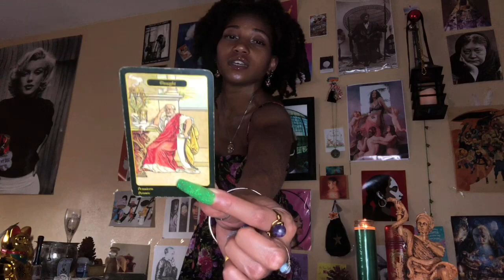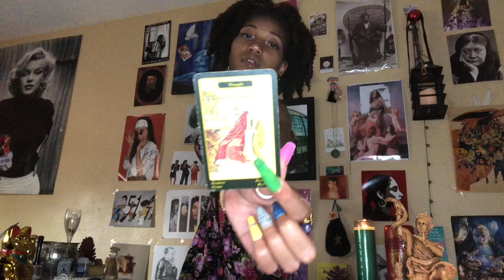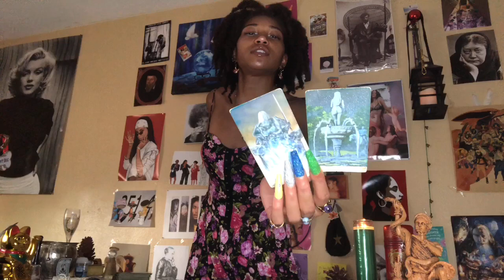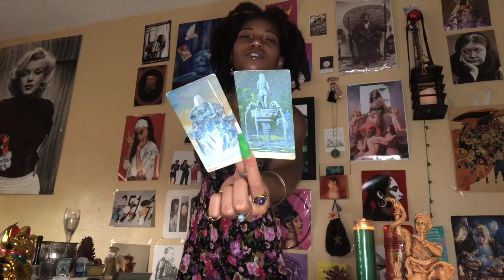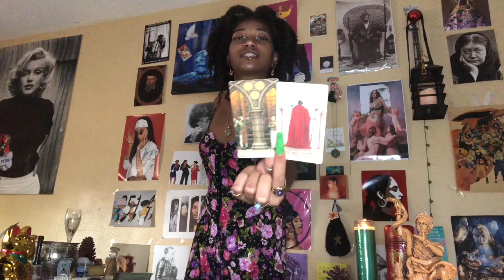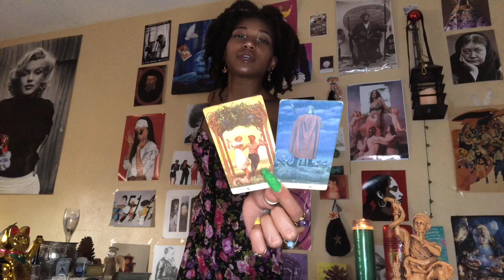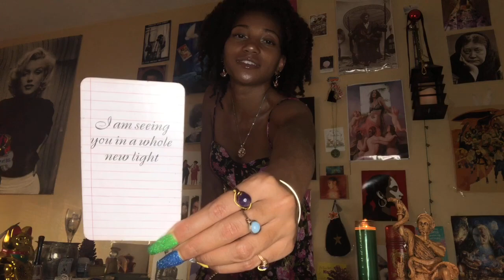OPHIUCHUS ⛎: Public Declaration Of Love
🦋 BOOKINGS & SERVICES I PROVIDE:

🐇 Welcome to SIKIKSYD. My name is Sydney, and I am a Astrologer/Occultist/Medium/Psychic/Seer/Shaman/Witch. I connect to ancestors, Holy Guardian Angels, and Spirit Guides of the Light. I am Clairvoyant, Clairaudient, Claircognizant, and Clairsentient. My first vision was when I was 3 years old, and cut all my hair off 3 hours before 9/11 happened. I do Fire/Mirror/Water Scrying, Telepathy, Alchemy, Seer Activation, Numerology, Esoteric/Occult Knowledge, Voodoo, “Archangel”/Crystals/Minerals/Reiki Healing, Body Language Reading, Mediumship, Runes, Ego Renewal, Macumba, Astral Projection/Lucid Dreaming, Past-Life Regression, Ifa, Tarot, Gypsy Cartomancy, Soul - Retrieval, Astragalomancy, Palmistry, Candle Magic, Prophecy, Kabbalah, Tea Reading, Charms, White Light Protection, Celtic/Kemetic/Loa/Greek/Tantric/Norse/Psycho - spiritual/Holistic Psychology/Theosophical Studies, Biorhythm, 13 - Sign Galactic/Hindu/Medical Astrology, Automatic Writing, Soul-Retrieval, Pow - Wow, Mythology, Colorology, Galactic Ancestry, Shamanism, Starseed Ancestry, Kundalini DNA Activation, Chakra Cleansing, and Sacred Geometry. I move between Earth, Heaven, & The Underworld. I study Alkaline Science, Alternative Medicine, Biology, and Medical Marijuana Healing. I enjoy painting, sketching, swimming, playing piano, trombone, and volleyball. I speak English, Ibibio, and Pidgin.